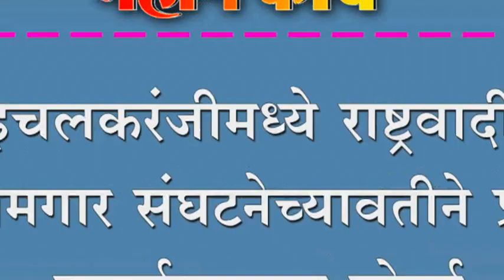इचलकरंजीमध्ये राष्ट्रवादी कामगार संघटनेच्यावतीने प्रांत कार्यालयावर मोर्चा